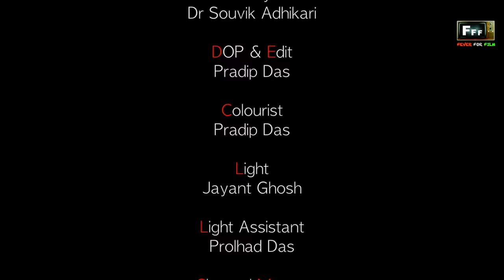One Night Stand With A Call Girl| অসহায় মেয়েটির সাথে রাত্রে কি হল | Prostitute Story | Bangla Natok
One of the most successful short films of Fever For Film, this movie on One Night Stand is for everyone to realize that life is not everything about sex, it is about emotions and humanity, traits which are gradually getting lost in today's life.
On the eve of Bhaidooj a man calls for a particular expensive Call Girl from an escort agency in Kolkata. A female agent brings in the prostitute (call girl) and takes full payment for her. The prostitute is to spend the whole night with the man on Diwali day. What happens next is a matter of surprise. See this emotional thriller to find out what happens in the end.
This Bengali Short Film of 2019 is an attempt by Fever For Film to address the issue of prostitution and Call Girls. Like many other short films in the channel this Diwali and Bhaiphonta special short film will melt your hearts and will change your way of thinking. One must be more humane with prostitutes and call girls.